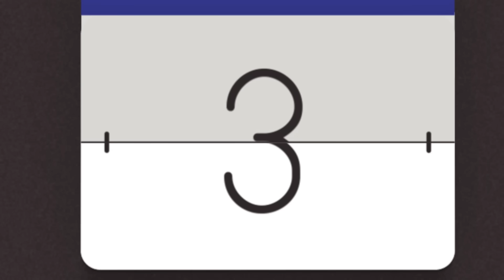काली सास की एक काली और तीन गोरी बहू || Kali saas ki ek Kali aur teen Gori Bahu || Hindi kahaniyan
Want to become Animator and earn lakhs go to our website by click this

hi guys
thank

 Black mother-in-law's 1 black and 3 white daughters-in-law

 Kaali Bahu: Archana 25

 Gori Bahu: Nia, Aishwarya, Shruti 25 - 26

 Husband: Anuj, Manish, Mohit, Ritesh 26 - 27

 Mother-in-law : Kalavati 48

 Pandit: 50

 Narrator : Today is a very happy day for Kalavati because today the four sons of Kalavati, Anuj Manish Mohit Ritesh, get married to girls named Niya Aishwarya Shruti and Archana.  Some are proud of their fair complexion, but the same Archana is dark in appearance. Seeing Archana's black complexion, all the three fair daughters-in-law turn away from Archana.

 Kalavati: Shruti Niya Aishwarya and Archana leave your footprints inside the house by placing your feet on this aarti plate Archana daughter-in-law first you leave your footprints you are the eldest daughter-in-law of this house

 Shruti: Maji, what are you doing, you have not seen its color, how black it is, it is said that black people are wretched and you are taking the footprints of this wretched.

 Nia: I can't believe that even after bringing all three daughters-in-law so fair like us, how can you take your fourth daughter-in-law so dark?

 Narrator: Tears well up in Archana's eyes after listening to her three sisters-in-law, that's why Kalavati says

 Kalavati: What are all three of you saying, Archana is your sister-in-law and someone says about his sister-in-law even though all three of you are fair in color and Archana's daughter-in-law is black, but I look at all my four daughters-in-law with the same eyes.  I will not do any kind of discrimination between all four, all three of you also understand this very well, it will be good for all three of you.

 Narration: Shruti Nia says stop mother, we are telling the truth only then Aishwarya says

 Aishwarya: Shruti Nia, to whom are you also telling this thing, like daughter-in-law, like mother-in-law, you have not seen the color of Maji, she is absolutely black like coal, so Maji will take the side of her black daughter-in-law, will she not?

 Archana: Aishwarya, you know what you are saying, how can someone say such things about your mother-in-law, just now, apologize to your mother-in-law.

 Shruti: Our dear black sister-in-law, keep this speech with you, I understand that we are not at all interested in listening to your speech.

 Nia: Who are you to tell us what we should and should not talk to?

 Narrator : Tears come to Archana and Kalavati's eyes after listening to Shruti, Aishwarya and Nia. Kalavati and Archana are unable to say anything after hearing such talk of their daughters-in-law and sister-in-law, after which all the three fair-skinned daughters-in-law go to their rooms with faces like this  The first day of marriage passes by itself, a whole month had passed since the marriage of all the four daughters-in-law, but all the three fair-skinned daughters-in-law do not touch any household work and sit all day only shopping, roaming around and doing their make-up and poor Archana  Kalavati feels very bad seeing that she has to do all the household chores, but Kalavati knew that even if she says this, it will not make any difference to her three fair daughter-in-laws.

 Kalawati: Daughter-in-law, see this is our family's gold set, it was given to me by my mother-in-law and I am giving it to you, keep this set carefully, it will suit you very much.

 Archana: Aunty why are you giving this to me

 Kalavati: Because daughter-in-law, you are the elder daughter-in-law of this house and only you have the right on this necklace and not anyone else.

 Shruti: My black mother-in-law, my black sister-in-law is absolutely right.

 Aishwarya: If this black beauty wears such a beautiful necklace, then all her beauty will go away.

 Kalavati: No matter what you guys say, only Archana Bahu has the right on this necklace and not any of the three of you.

 Niya: Why are you bent on getting me to insult you, quietly give this necklace to us or you will insult me ​​more.

 Archana: Talk carefully, you want this necklace, don't keep it, this necklace is not more than the old one.

 Kalavati: Daughter-in-law, what are you doing, you have only right on this.